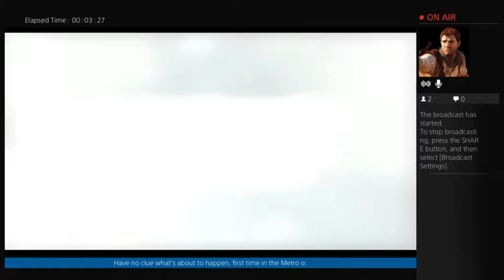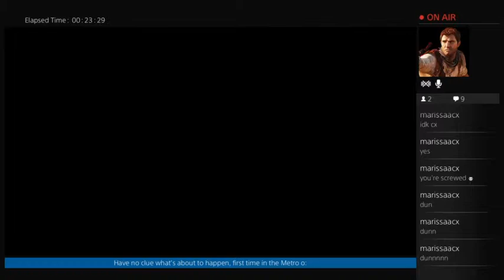Scary Tunnels in the Metro - Metro Redux - Livestream #1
Scary Tunnels in the Metro - Metro Redux - Livestream #1 -- Watch live